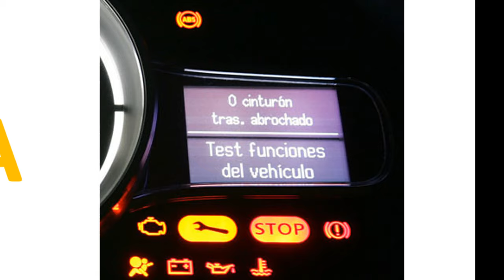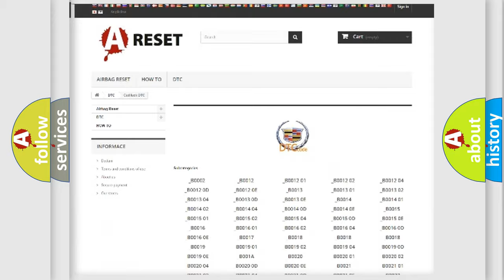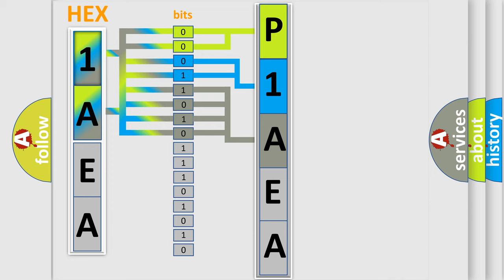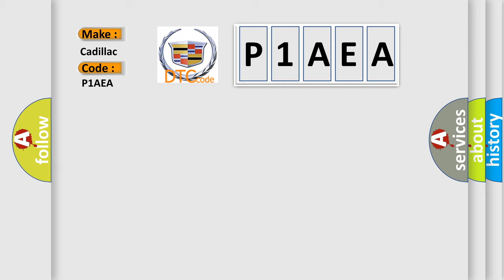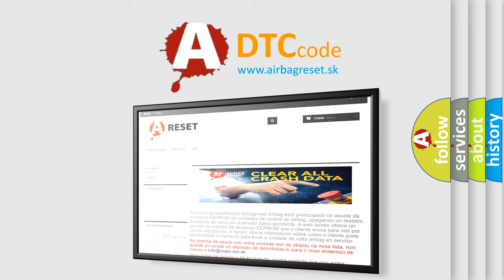DTC cadillac P1AEA Short Explanation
Contents:
0:21 Basic DTC analysis according to OBD2 protocol standard.
1:48 Insight into programming
2:58 A diagnostically understandable description of the Diagnostic Trouble Code
3:05 Basic error definition

Make:
Cadillac
Code:
P1AEA
Definition:
Loss of Vehicle Immobilizer Module Communications
Description:
Key on or engine running;and a module detected that it could not communicate with the VIM controller for 1 second.Modules connected to the Class 2 circuit monitor for data communications during normal vehicle operation.Operating information and commands are exchanged among the modules.When a module receives a message for a critical operating parameter,the module records the identification number of the module that sent the message for State of Health monitoring (Node Alive messages).Once a module learns an identification number,it will monitor for that modules Node Alive message.Each module on the Class 2 circuit that is powered and performing functions that require detection of a communications malfunction is required to send a Node Alive message every two seconds.When no message is detected from a learned identification number for five seconds,a DTC U1xxx (XXX is equal to the 3-digit identification number) is set.
Cause:
 Test the main power and ground circuits to the VIM module for a loose connection Check the Class 2 serial data circuit to the VIM module VTD module may have failed